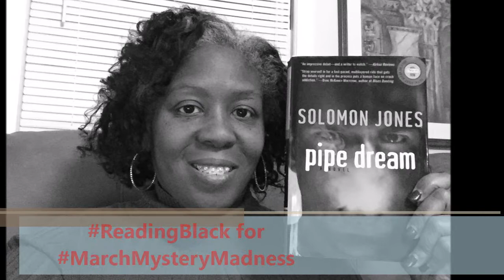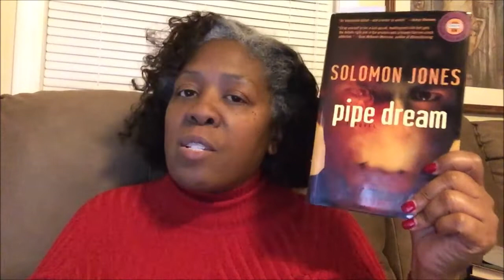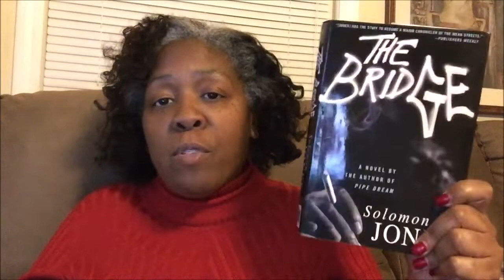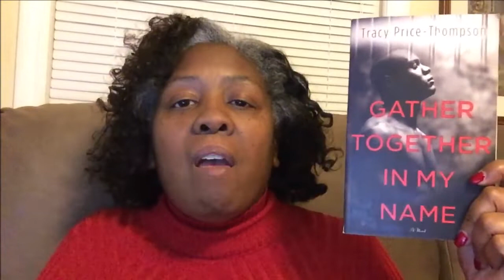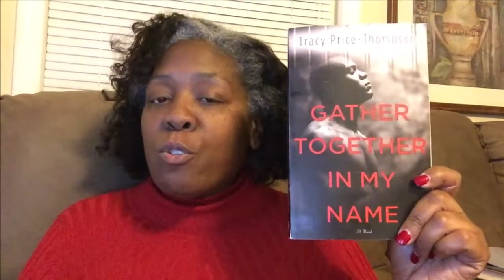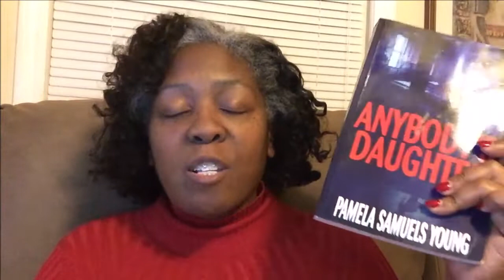ReadingBlackout for March Mystery Madness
If you are looking for books by African American authors to read during marchmysterymadness, here are a few suggestions for you.

Pipe Dream and The Bridge by Solomon Jones
Gather Together In My Name by Tracy Price-Thompson
Anybody's Daughter by Pamela Samuels Young

MarchMysteryMadness will be March 1-31

Reading Prompts 1. Old 2. Again 3. New 4. Borrowed 5. Blue Bonus: Read a mystery that features a wedding.